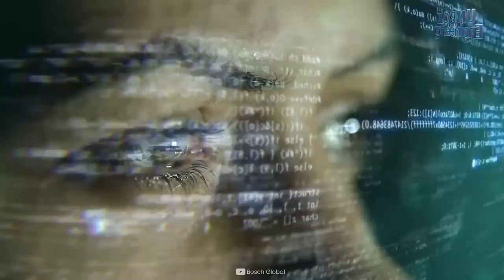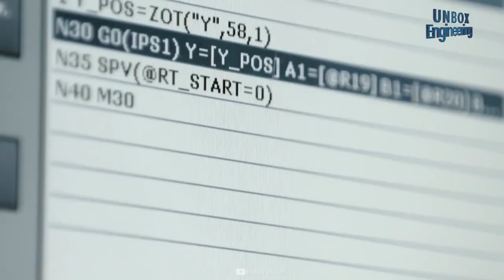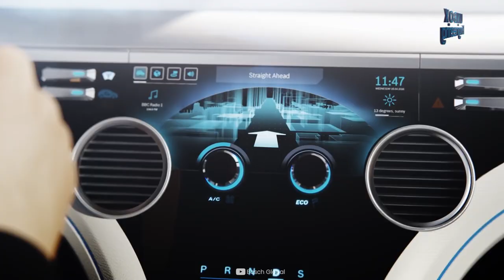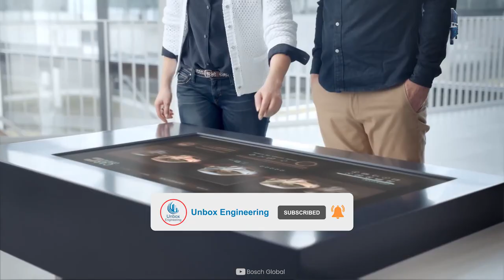Do You Know How Big The Bosch Company is?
Today we will see how big is Bosch Company. Robert Bosch GmbH a German multinational engineering and technology company founded by Robert Bosch in 1886.

Volkmar Denner is CEO of Bosch and the headquarters of the company is in Gerlingen, Germany.
The company’s operating areas are Mobility, Consumer Goods, Industrial technology and energy, and building technology.

There are 395,000 associates in the company with 73,000 researchers and engineers in more than 125 facilities. The company has 71.5 billion euros revenue in 2020 and spent 5.9 billion euros on R&D.

0:00 Intro
0:16 Bosch Founder
0:48 Bosch Main Products
1:12 Innovations
1:45 Bosch Subsidiaries
1:55 Bosch Brands

Unlike other companies, Bosch invested around 96% of its profit back into the company.
Robert Bosch Foundation holds 92% of the shares of Robert Bosch GmbH and the remaining 8% holds by Bosch Family.

Bosch is a world leader in Home Appliances, Power tools, security systems, etc.